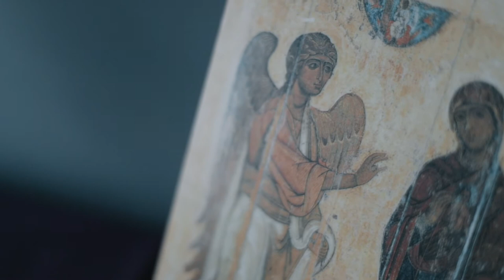From Dust to Glitter - Love Beyond Violence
“Through the mingling of ash and oil on my forehead, I am called to remember my shared humanity with every person on earth. The addition of glitter invites me to honor the particularity of my own experience, of learning to thrive in a world where many fellow followers of Jesus have been the very agents of harm that have visited death on my own story."

Ash Wednesday marks the first day of the traditional Lenten season.

It is a day that calls us to stillness, to remember our mortality, and to repentance.

Daniel Tidwell-Davis invites us to wonder how the mingling of ashes and glitter might call each of us to a new form of repentance, one that affirms the humanity in ourselves and in each other.

If you're curious to know more about how this practice began, you can follow the link below to read the introduction to a blog post he wrote a few years back.